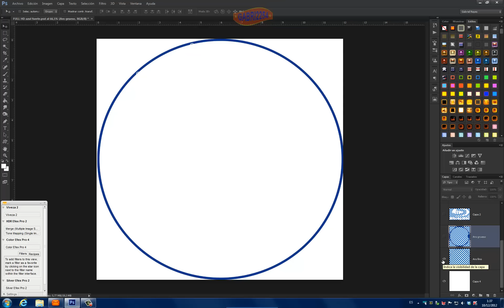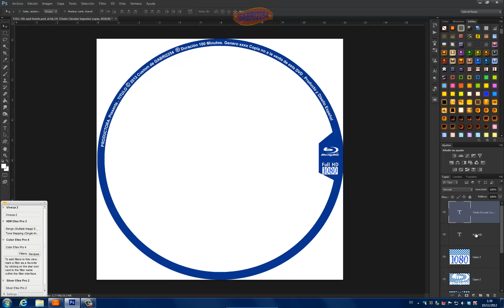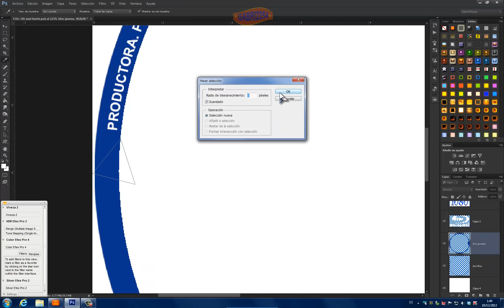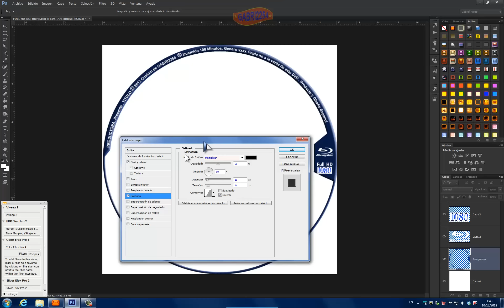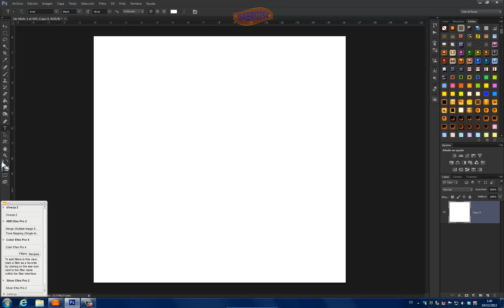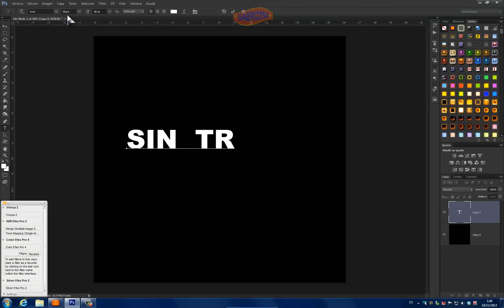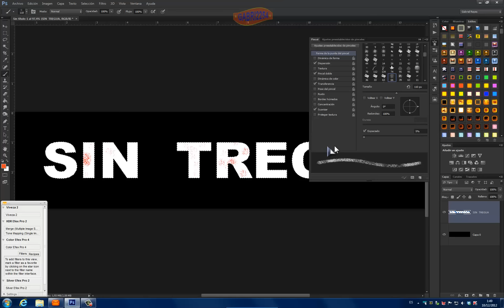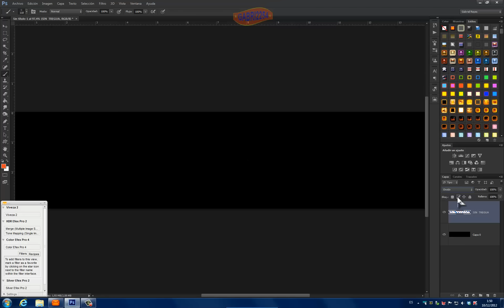Aro blu-ray y texto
Videotutorial para principiantes